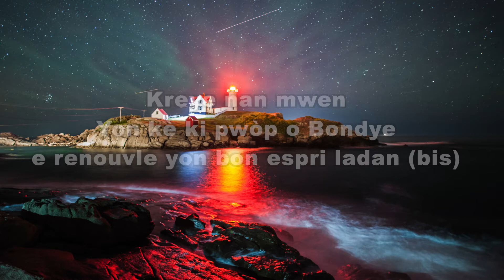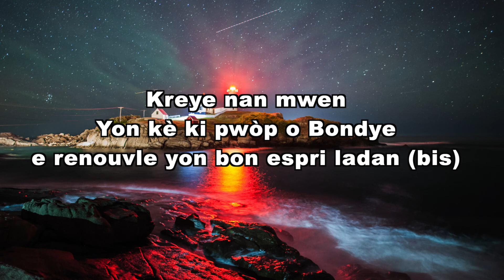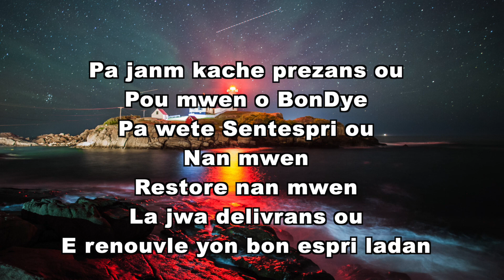Kreye Nan Mwen Yon Kè Ki Pwòp O Bondye - Nouvo Kè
Nouvo Kè

1
Kreye nan mwen
Yon kè ki pwòp o Bondye
E renouvle yon bon espri ladan (bis)

2
Pa janm kache prezans ou
Pou mwen o BonDye
Pa wete Sentespri ou
Nan mwen
Restore nan mwen
La jwa delivrans ou
E renouvle yon bon espri ladan